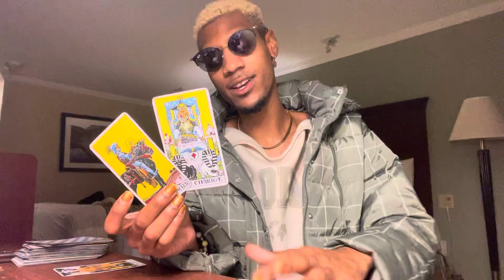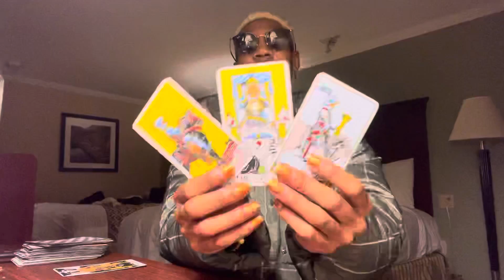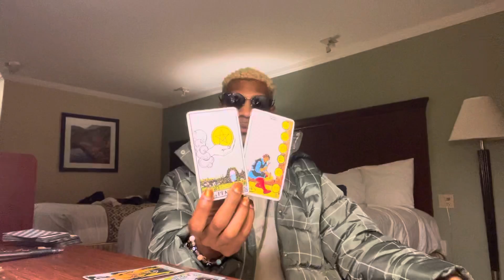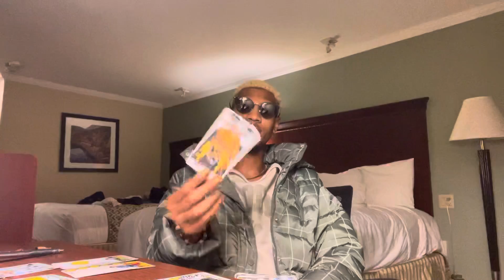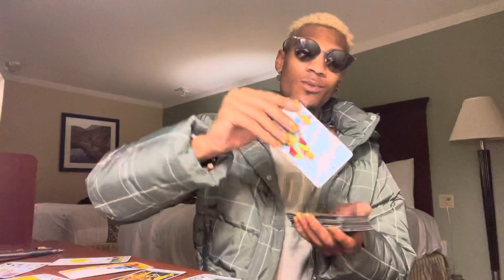SCORPIO ♏️ WHAT IS THEE VIBE? 💓PLAN Z? I LOVE PLAN Z🦇 justspirit.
Hey Hey Starbabes💫💓
Spark up & R-e-laxx

GIVE THIS WORLD GOOD ENERGY!☀️💓

$The1te